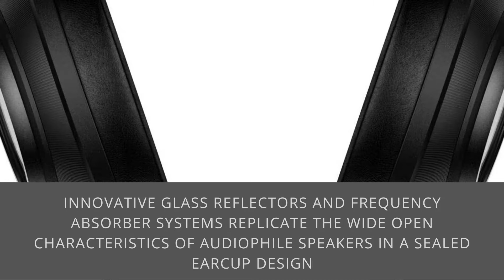Sennheiser HD 820 Over-the-Ear Audiophile Reference Headphones - Ring Radiator Drivers with Glass Re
Click here for the best price:

Sennheiser HD 820 Over-the-Ear Audiophile Reference Headphones - Ring Radiator Drivers with Glass Reflector Technology, Sound Isolating Closed Earcups, Includes Balanced Cable, 2-Year Warranty (Black)

The HD 820 delivers an unparalleled, reference-grade audiophile listening experience in a closed headphone
Innovative glass reflectors and frequency absorber systems replicate the wide open characteristics of audiophile speakers in a sealed earcup design
56mm Ring Radiator transducers and Glass Reflectors provide total immersion in your music with absolute detail and a breathtaking soundstage
Made in Germany using the finest materials for sound integrity, build quality, and luxurious comfort
Join millions of passionate audiophiles that choose Sennheiser and receive our global 2-year warranty with purchase. Only buy from an authorized dealer to ensure you get genuine Sennheiser products
Included components: HD 820 headphone, 6.35 millimeter cable, 4.4 millimeter Pentaconn cable, owners manual